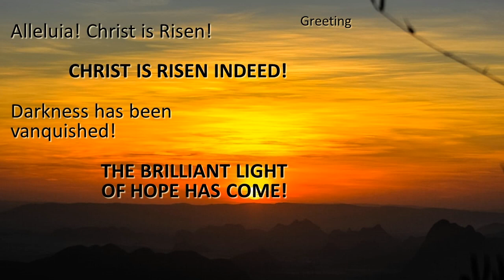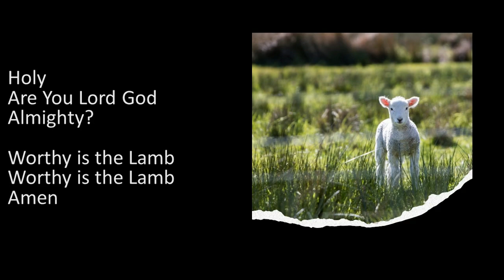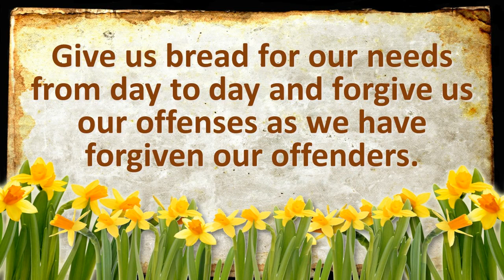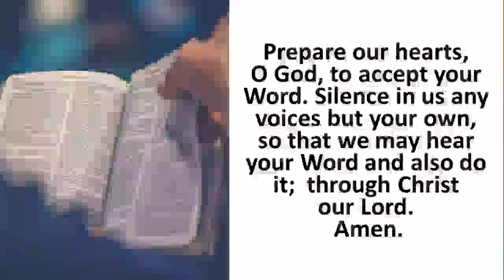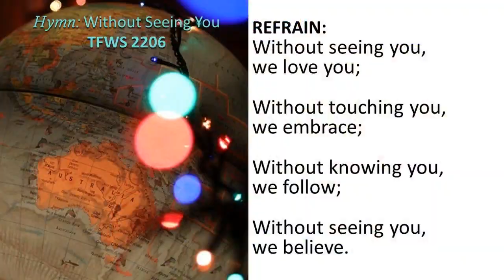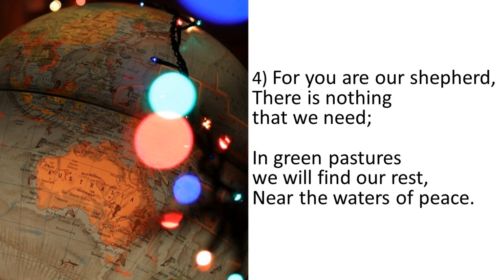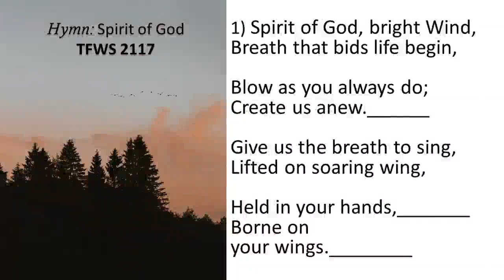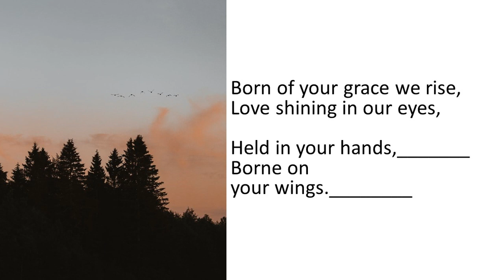Sunday Service 04/07/2024